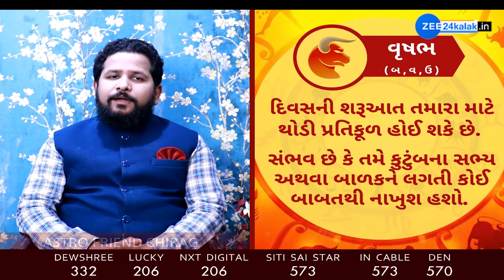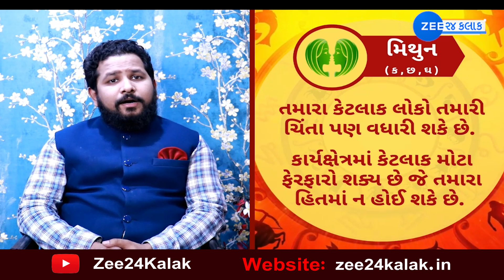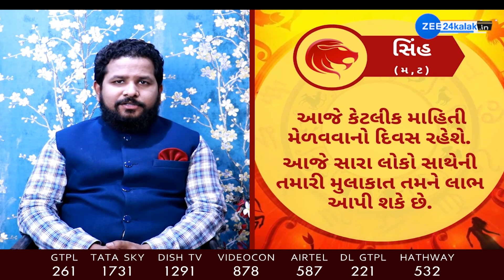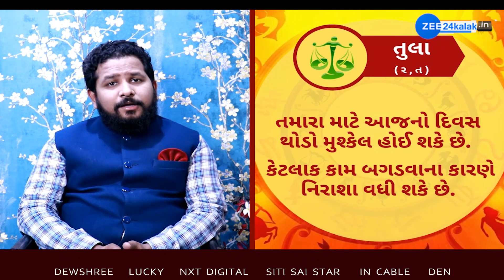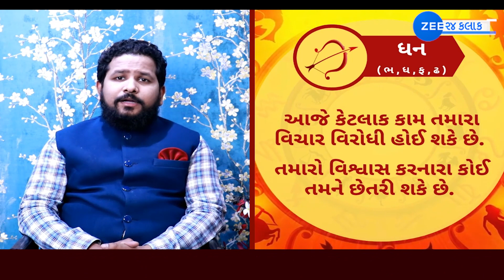રાશિફળ 2021: Rashifal 2021 in Gujarati | Today Horoscope 2021 | 15 June 2021 | Aaj Ka Rashifal